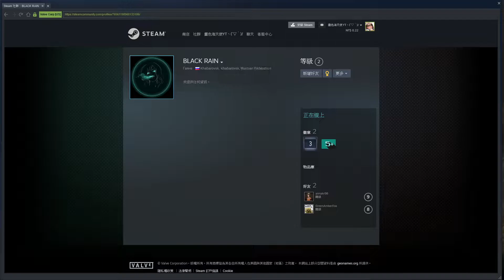【DBD】來練護士 EP9 遊戲 一台都修不開 2022-08-23 11-07-25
【DBD】來練護士 EP9 遊戲 4殺 一台都修不開 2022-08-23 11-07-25

- DBD - Dead by daylight - 黎明死線 - 黎明杀机
- デッド バイ デイライト - 데드바이데이라이트